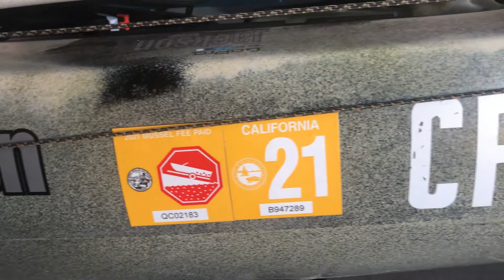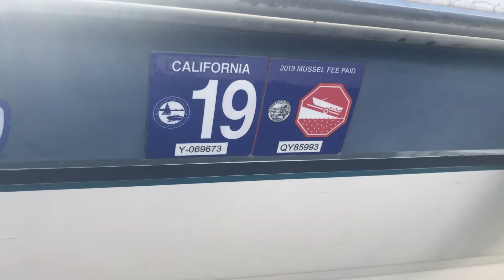EP31: Kayak Update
Handa natin ang kayak natin mga ka trip at isasabak ulit natin sa tubig.